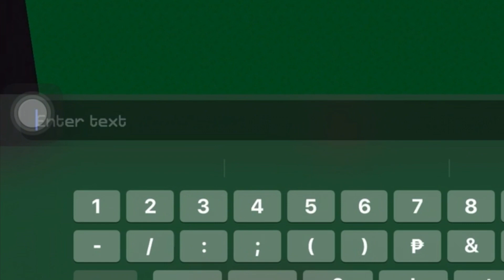MultiCraft Naked Guy Doing Silly Things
Lol Rest In Peace Meowwa

Background Music🎵

Silly Song - Capcut Music